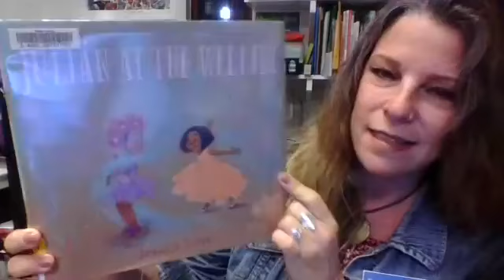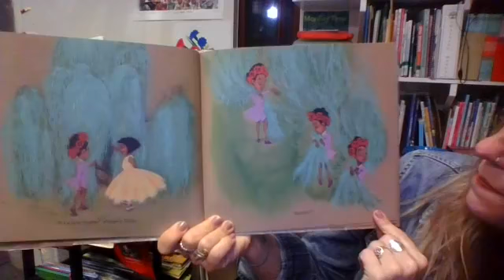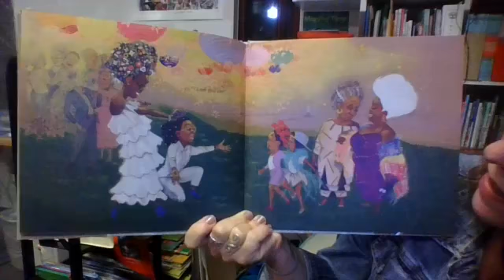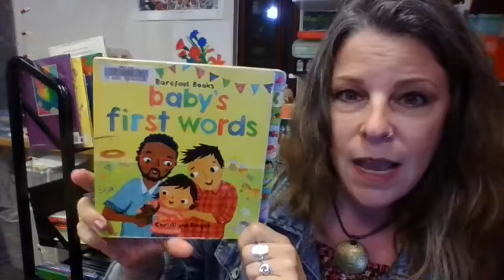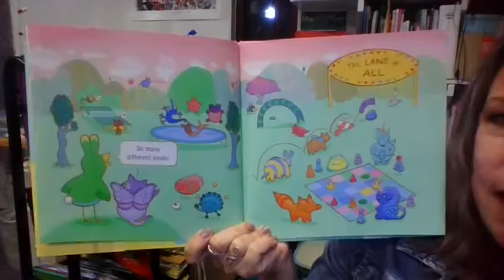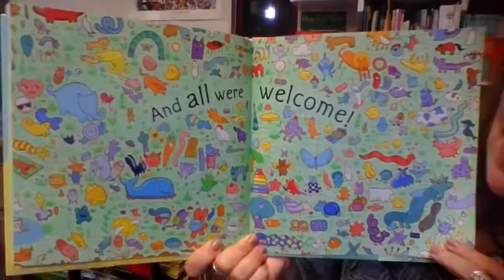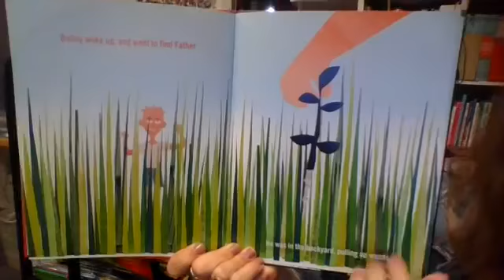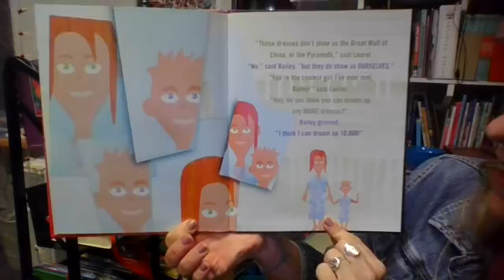Rainbow Reads with Ms Rachel 11 18 2020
Join Ms. Rachel for another edition Rainbow Reads! Enjoy stories featuring a diverse cast of LGBTQ+ characters. Designed for older preschoolers and younger elementary schoolers, and for families and children of all types!  "Julian at the Wedding" copyright @ 2020 by Jessica Love. Published by Candlewick Press. "Neither" copyright @ 2018 by Airlie Anderson. Published by Little, Brown, and Company. "10,000 Dresses" text copyright @ 2008 by Marcus Ewert. Illustrations copyright @ 2008 by Rex Ray. Published by Seven Stories Press. Also mentioned in this video: "Baby's First Words" by Christiane Engel.